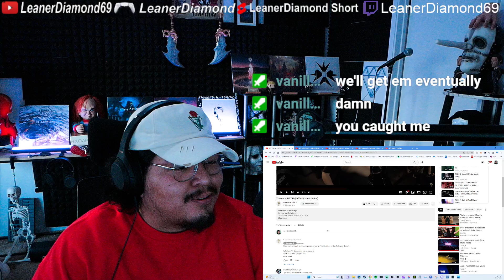1ST LISTEN REACTION Traitors - BITTER (Official Music Video)